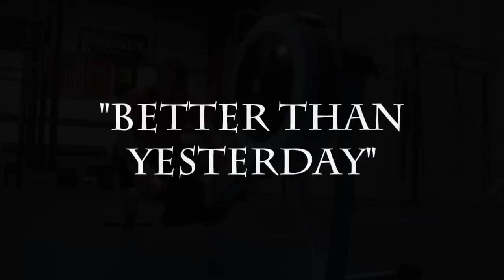CrossFit Future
Shawn Stauffer